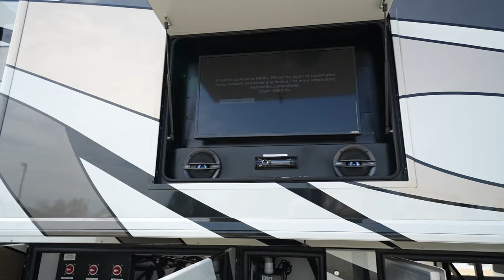2014 American Coach American Eagle 45A TAG AXLE A Class 500HP Cummins Diesel Pusher - $239,900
2014 American Coach American Eagle 45A - 73,000 miles - 45 feet - 3 slides + 1.5 BATH + KING BED - 500HP Cummins diesel - Spartan K2 TAG AXLE chassis- $239,900

AVAILABLE FOR $50,000 UNDER CURRENT NADA VALUE!!

This ALL-ELECTRIC, GARAGE KEPT, 45FT, 2014 American Coach American Eagle has 73,000 miles, comes in the 45A floor plan that features 3 enormous slide outs with 1.5 BATHS and sleeping for 4 thanks to a KING BED in the rear master suite and a pull out sleeper sofa in the front living room, plus comes coated in a stunning full body paint package using their “Black Galaxy” graphics package.

This RV is powered by a 12.8L Cummins ISX diesel engine that produces 500HP, has the Allison 4000 MH 6-speed automatic transmission, is equipped with an Onan 10.0kW Quiet Diesel generator with AutoGenSet on a slide out service tray, and sits on a heavy duty Spartan K2 TAG AXLE chassis with air brakes, air ride suspension, and 8x BRAND NEW TIRES ALL AROUND!

Other features and options include:

- Polished aluminum wheels with 8x BRAND NEW TIRES!!
- 15,000 pound trailer hitch
- AQUA-HOT 450D hydronic heating system for hot water and furnace heat
- Pass through basement storage compartments with slide out storage trays
- Exterior entertainment center with 32” TV, stereo and speakers
- Rear view and side view camera system with in dash monitor
- Power patio awning, power door awning, slide toppers, and window awning package
- 50 amp service with extension cord on a power reel, Magnum inverter charger, and battery disconnects
- Automatic hydraulic/air dual leveling system with touch pad controls
- Dirt Devil central vacuum system
- HEATED ceramic tile flooring from the entry steps to the rear bathroom
- Front living room area with oversized sleeper sofa, two Euro recliners, 50” Sony TV on a televator, and 32” Sony TV above the two front seats
- Table dinette with free standing chairs
- Full kitchen with stainless steel residential refrigerator and freezer, induction cooktop, microwave convection oven, residential sink and faucet, and extendable countertop
- Private half bathroom with a toilet, sink, vanity and power vent fan
- Master bedroom with a KING BED, 32” TV, drawer storage and ceiling fan
- Rear full width bathroom with a HUGE shower enclosure with glass door, skylight, power vent fan, toilet, sink, vanity, and wardrobe closet
- Stackable washer and dryer

$239,900